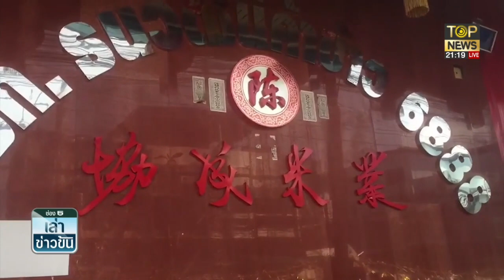เจ้าคุณธงชัย อวยพรตรุษจีนปีนี้ขอให้สุขภาพแข็งแรง สุขสมหวัง ร่ำรวยเงินทอง | เล่าข่าวข้น | TOP NEWS